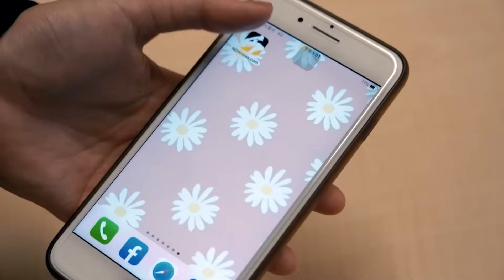傅崐萁哭了！自爆家中「禮盒山」被罵翻 他：1000元的算貴婦茶嗎｜NOWnews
日前7.2級大地震重創花蓮，花蓮立委傅崐萁第一時間搭乘直升機趕回救災，日前傅崐萁秀出住家狼籍樣貌的影片，卻意外被網友發現家中禮盒很多，是否「收禮收到手軟」？傅崐萁後來刪除影片，並解釋自己一生光明慷慨，今（9）日他再度回應，直問「台灣最美麗的風景不是人嗎？」，會後他也傾聽災民心聲，更落下男兒淚。